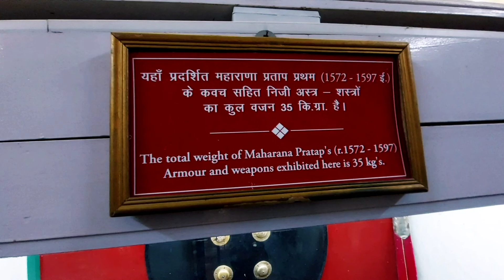Udaipur Vlog - Day 1 Sajjangarh Fort | City Palace | Places to Visit in Udaipur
This video is about planning your Udaipur tour in three days after reaching Udaipur.

Renting a two wheeler in Udaipur is the best way to travel around in Udaipur and more economical.

Hotel where I stayed:

Gajkaran Haveli Guest House
4, Outside, Chandpole, Opp. Jethiyo ka Akhada, Udaipur, Rajasthan 313001

The best thing about this hotel was most of the travel attractions were either walkable or near to travel on two wheeler.

On day 1 we covered Sajjangarh Palace (Monsoon Palace) and City Palace.

See you in episode 2 soon.